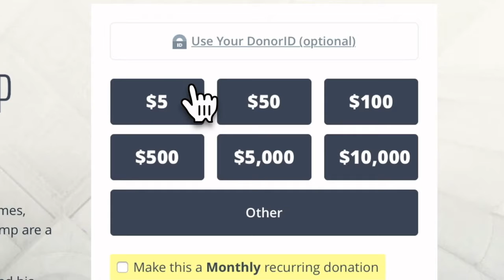The Chaotic 2020 Presidential Debate Displayed Trump's Smart Collapse!?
Donald Trump attacked Joe Biden for mentioning the word, "smart," during the 2020 Presidential debate.  Many viewers were annoyed with the constant interruptions from Donald Trump.